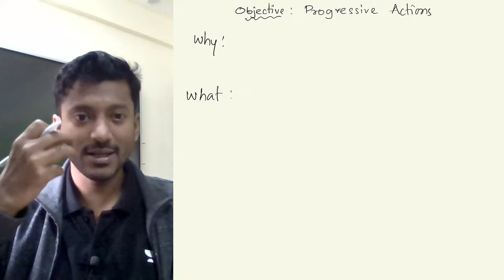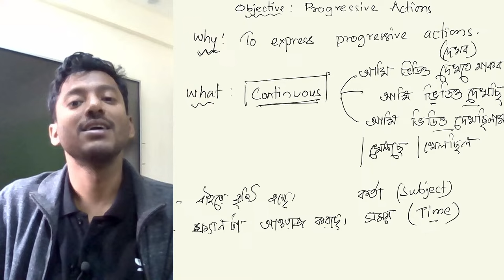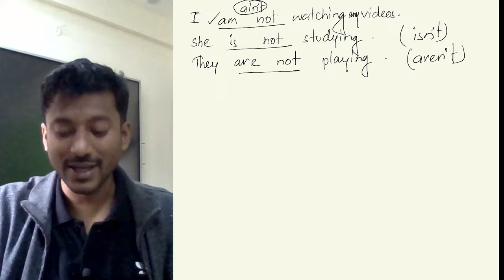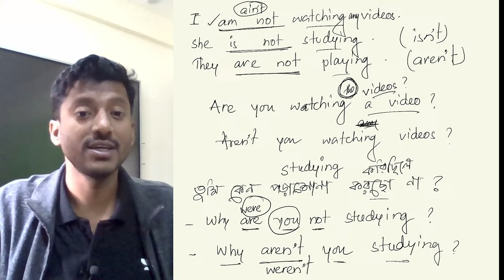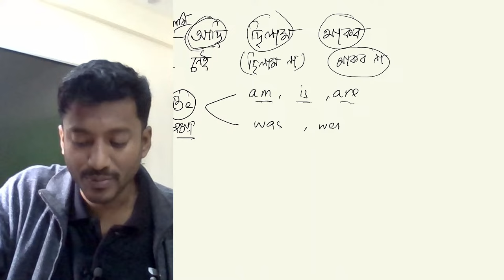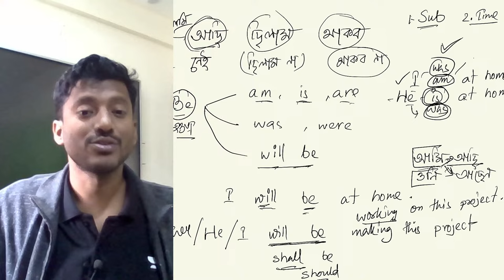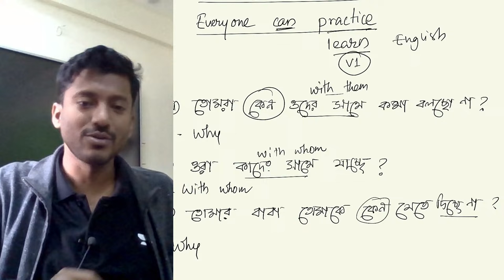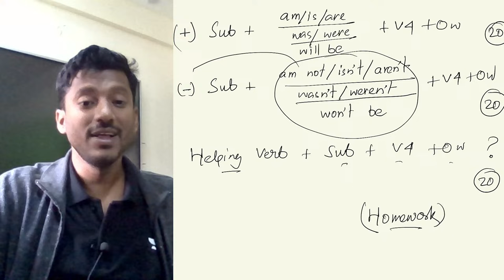সহজে ইংরেজি শেখো Basic English grammar Day 40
1. Read and write daily for at least 1 hour at your level, which means you can start with simple and easy English storybooks.

2.  Try to clear you all doubts regarding basic English grammar.

4. Find a partner and start speaking in English. If nobody is there start self-talking.